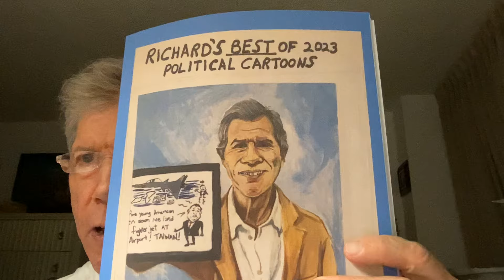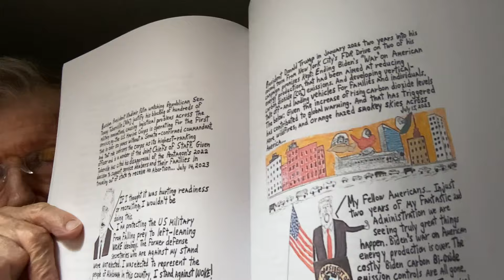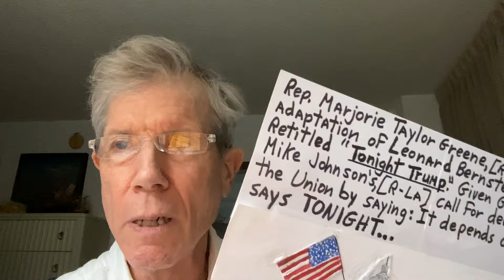Rep. Marjorie Taylor Greene sings Richard’s adaptation of “Tonight” retitled “Tonight Trump”